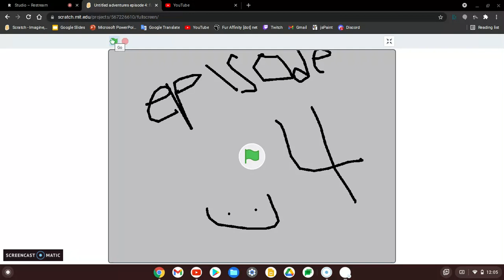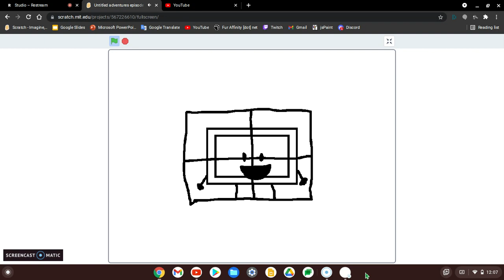Untitled adventures episode 4: funny among us reference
cool